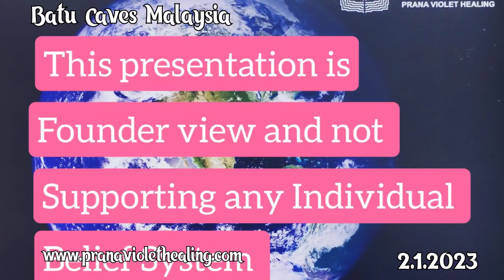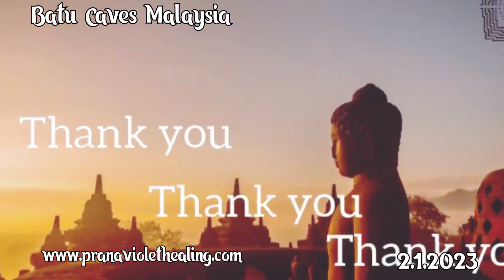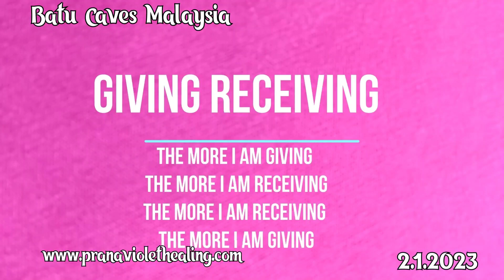PVH healing your heart and breathing can help you climb starts ✨️